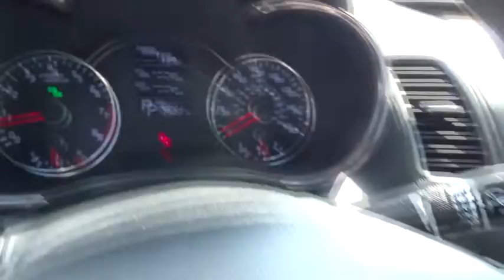2014 Kia Forte used, Los Angeles, Orange County, Pasadena, Ontario, Anaheim CA P754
2014 Kia Forte  - Stock#: P754 - VIN#: KNAFX4A61E5140436

345 N. Citrus Ave

*Prior Rental* ..